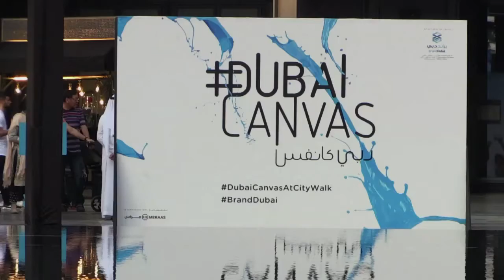"سعادة" ومال في معرض رسوم ثلاثية الابعاد وسط دبي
تحول وسط دبي الى معرض مفتوح للفن الثلاثي الابعاد برسوم نفذت ضمن مفهوم "السعادة"، الشعار الذي تجهد دولة الامارات العربية المتحدة لجعله جزءا من صورتها الخارجية في منطقة تشهد حروبا وازمات سياسية واقتصادية.تقرير بالصوت الطبيعي: مؤمن الخطيب، شربل باخوس.